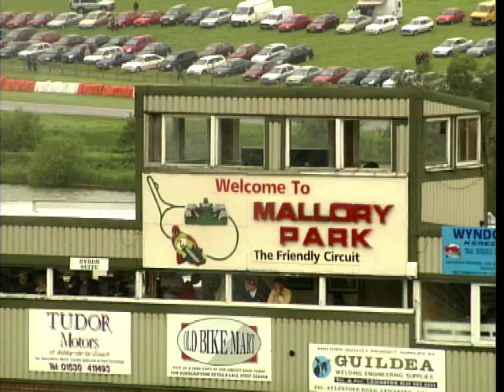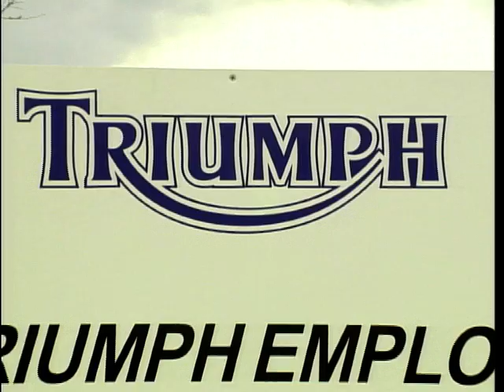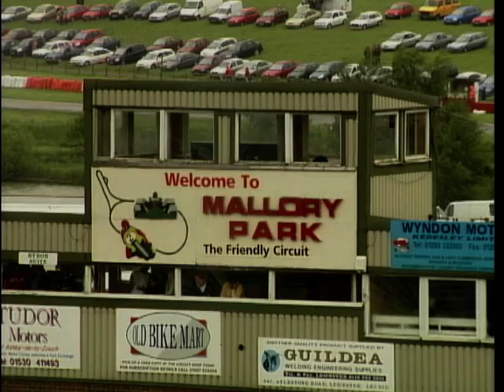Bike Shows UK: Season 1, Ep. 6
Stu Evans presents this episode of Bike Shows UK from the Mallory Park in Leicestershire for some post TT races
Featuring Guests: Cecil Sandford, Nick Mowbray, Sammy Miller, Glen Richards, Giacomo Agostini, Ivan Rhodes, Ken Phillip, Jim Darcy, Geoff Haines, Martyn Spragg, Jane Allen, Tony Moore, Mark Bridger

Social Media